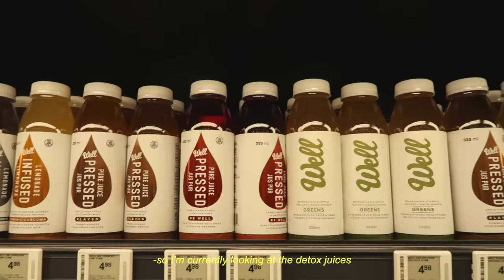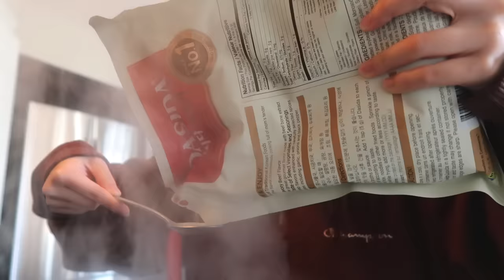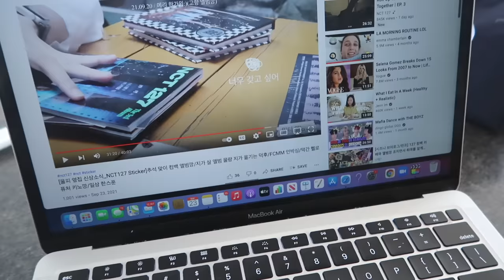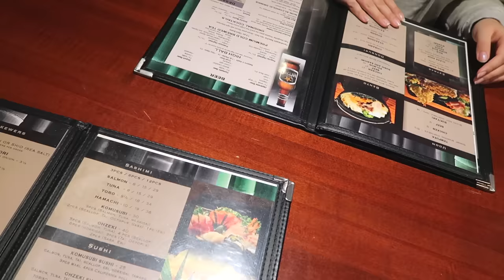Eating like blackpink JENNIE for 3 days (korean recipes)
➭if you can speak any other languages fluently and would like to translate this video you can do so by clicking this link! Thanks for being a part of this!

Name: Daisy Choi
Ethnicity: Korean
B-Day: September,28th,2002
Camera: Canon G7X Mark II
Editing Software: Final Cut Pro